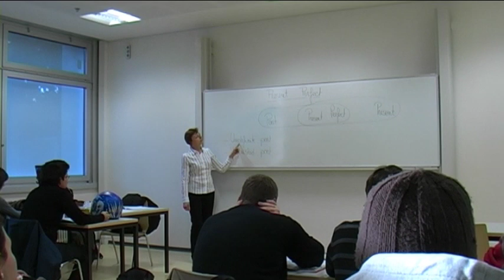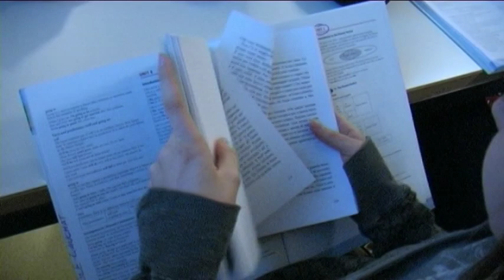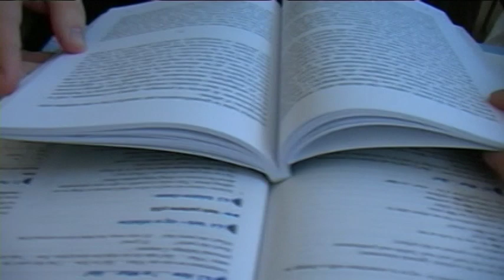English vs Italiano